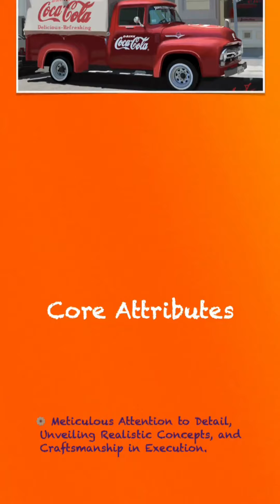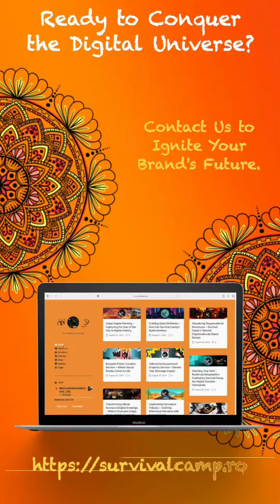Survival Camp Digital Creative Agency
Survival Camp - Crafting Success through Innovative Concepts
Empowering Brands Through Digital Creativity 🚀 | Transforming Ideas into Captivating Experiences | Design, Branding, Visual Storytelling | Let's Elevate Your Digital Presence Today ✨